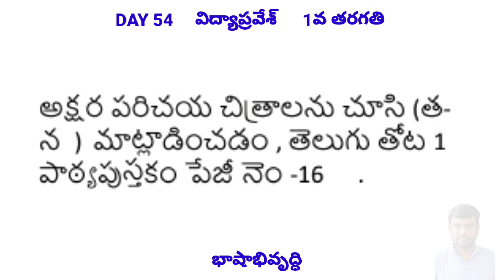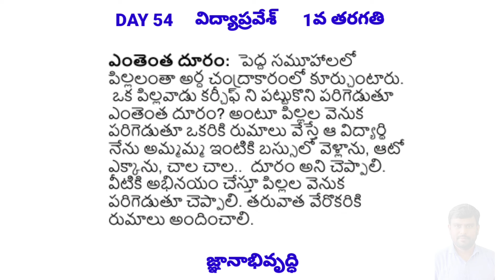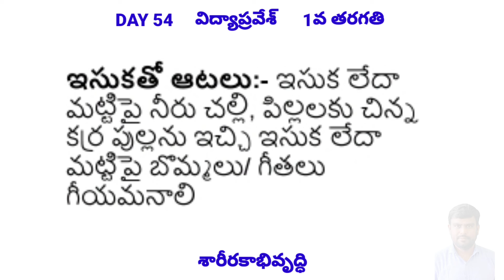Vidya Pravesh day 54 activities grade 1 physicaldevelopment cognitivedevelopment literacydevelopment